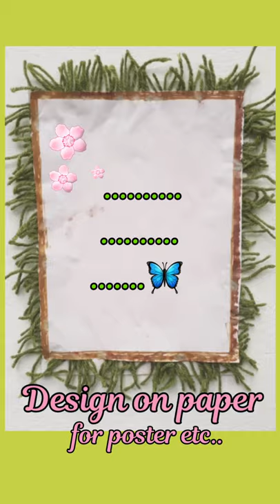Design on paper | for poster etc..